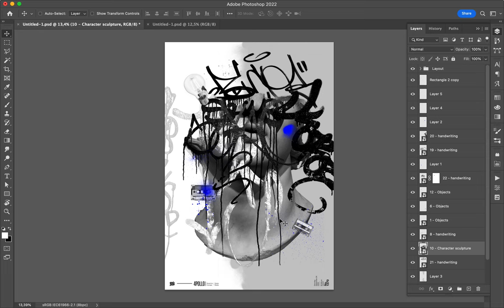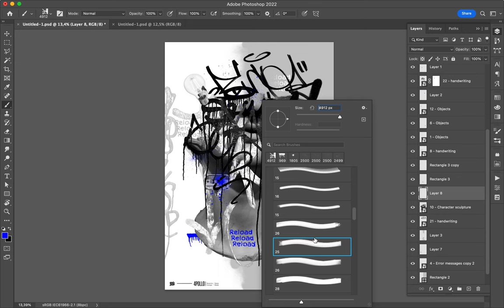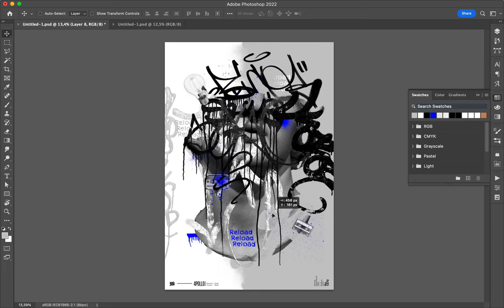Poster Speed Art 1370 Reload 26 2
It is an improved version of yesterday's poster.